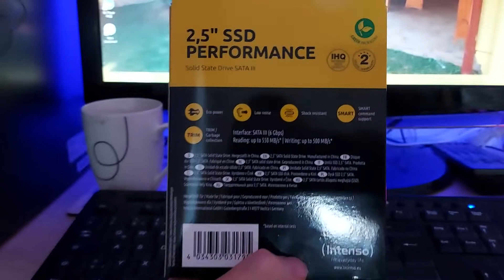Intenso ssd 128 gb